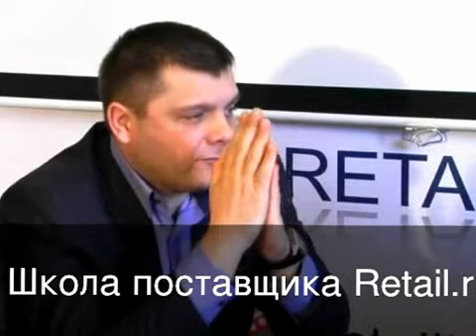Кирилл Киселев о работе с закупщиком торговой сети